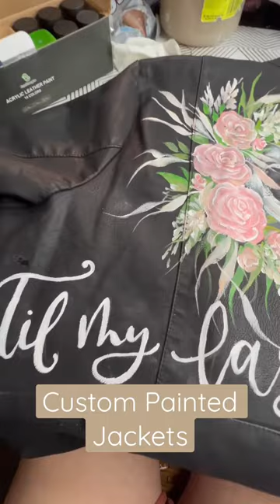Skulls & Roses painted Leather. Wedding jackets for the Edgy Bride. Lolly Doodle Studios. Com